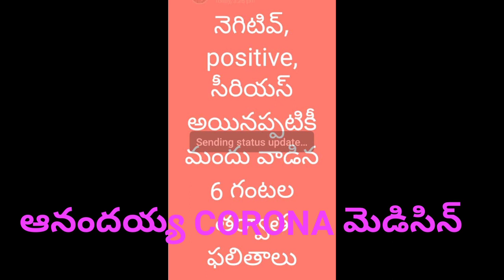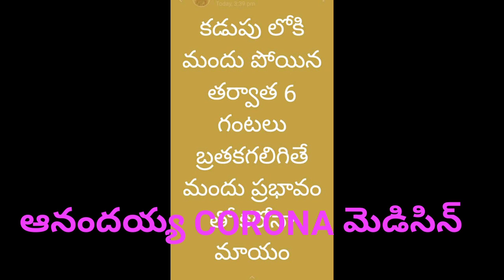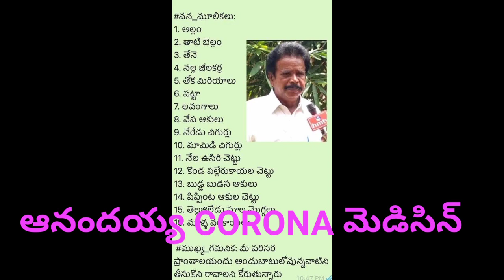కృష్ణపట్నం ఆనందయ్య జీవిత చరిత్ర | krishnapatnam anandayya | corona medicine krishnapatnam anandayya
Telugu Trending, Telugu Trending Channel, Telugu News, Telugu Live News, Krishnapatnam Ayurveda, Dr. Bonigi Anandayya Was The First To Come Forward In The Media, Dr. Bonigi Anandayya, Ayurveda Dr. Bonigi Anandayya, Krishnapatnam Ayurveda Dr. Bonigi Anandayya, Free Ayurvedic Medicine for Coronavirus